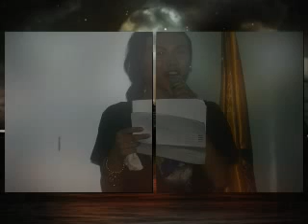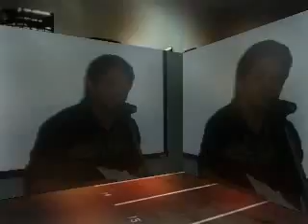CAS DAY 1